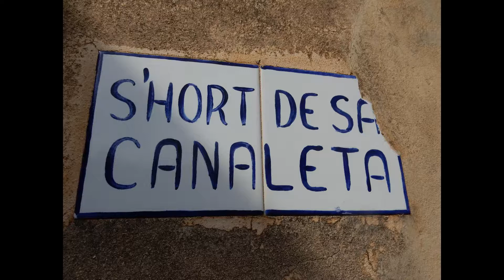Canaleta Font de sa 30 09 2017 Banyalbufar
Fuente lavadero de Banyalbufar, muy bien conservada, con dos minas